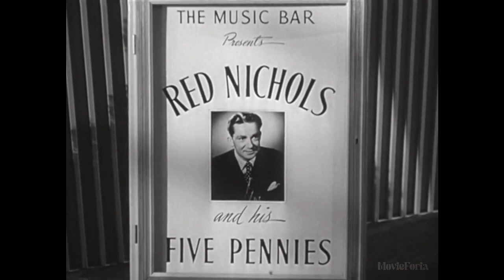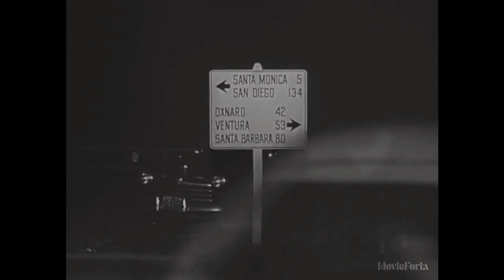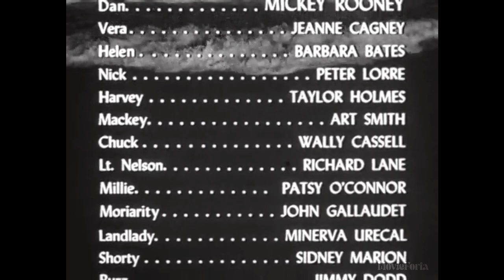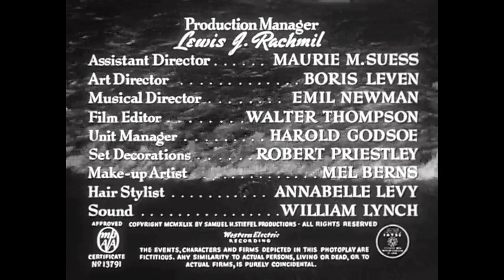Quicksand 1950 Mickey Rooney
Summary:
After taking 20 dollars from his employer to go on a date with plans to repay it the next day, an auto mechanic falls into increasingly disastrous circumstances for more and more money which rapidly spirals out of his control.